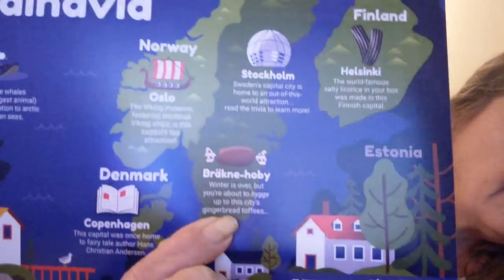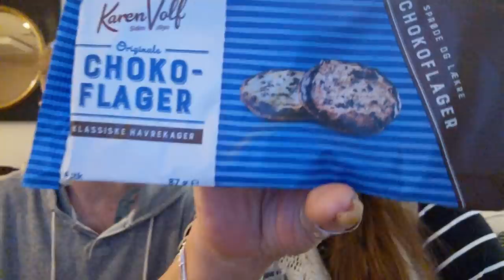Scandinavian Yum Box Taste test with Jordan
4/30/20